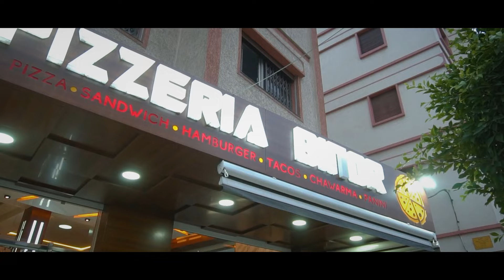Darba--(mat3rfo rajl wola mra)ياسين الضربة --(متعرفو راجل ولا مرا)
كلمات والحان --ياسين الضربة..
انسطري--  محمد  سيموو..
ستوديو--  ياسين الضربة...
تسجيل ميكس --ياسين الضربة...
تصوير كليب--- محسين

هاد الاغنية من الالبوم لي عندي واجد  سرقالي واحد مغاني د أوطوتين    كان كيرغب يرجاع كيغاني جا عندي نستوديو سجلناه انا وياه عندو تسعود د كليمات    مشى بدلو الانسطري وغاناه الله يهدي مخلاق  مهم الضربة الاصل والباقي تقليد      كوهي كان غناه بلا أوطوتين  دعيو معاه  الله
يعفو عليه